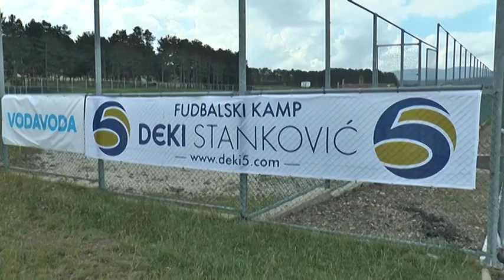ДЕКИ 5 - Камп Дејана Станковића на Златибору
Прво издање „Деки 5“ фудбалског кампа, који организује и спроводи некадашњи капитен фудбалске репрезентације Србије, Дејан Станковић, недавно је на Златибору започело своју прву смену.

У укупно три смене радиће се са децом узраста 11, 13 и 15 година. Осим непосредне фудбалске едукације полазника, под надзором координатора Небојше Милошевића, очекује се да ће у наредне три седмице Златибор посетити и нека позната фудбалска имена, некадашњи саиграчи и противници Дејана Станковића на терену (Синиша Михајловић, Марко Матераци, Кристијан Киву…), који ће се дружити са децом.

Кроз камп ће проћи око 350 полазника, од којих је значајан број деце из иностранства, а у трећој смени камп ће похађати и деца из НУРДОР-а (Национално удружење родитеља деце оболеле од рака).